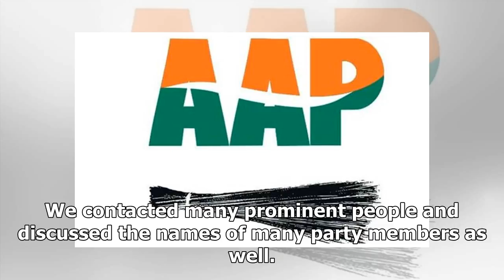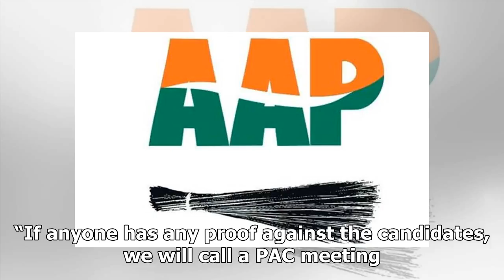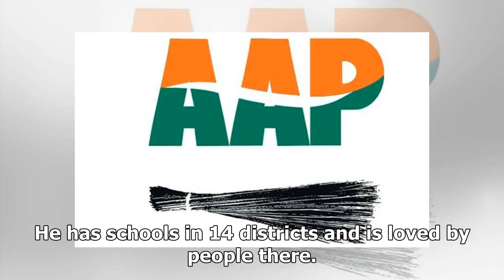Countering criticism, aap justifies its picks; candidates file nomination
By: Express News Service | New Delhi | Updated: January 5, 2018 1:50 am Accompanied by Ashutosh, Sanjay Singh (right) files Rajya Sabha nomination. EVEN AS criticism poured in from within and outside, the Aam Aadmi Party stuck to its guns on the thre...